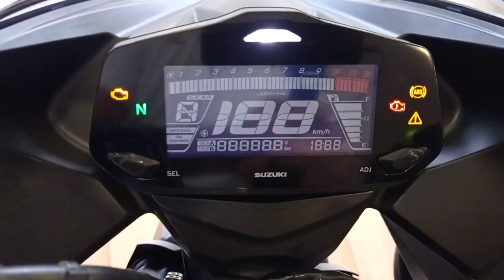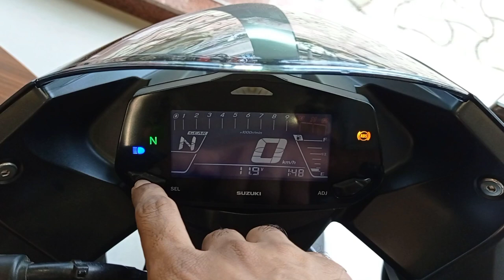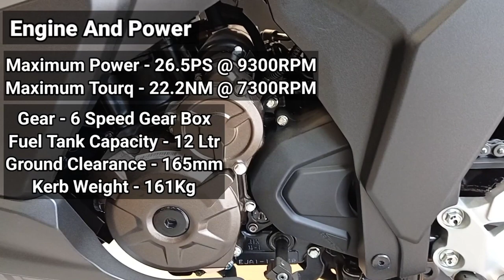2021 Suzuki Gixxer SF 250 BS6 Detailed Review | Price Mileage Features | Matt Black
2021 Suzuki Gixxer SF 250 BS6 Detailed Review | Price Mileage Features | Matt Black | Gixxer SF 250

Dosto Is Video Me Mene Suzuki Gixxer SF 250 BS6 Metallic Matte Black Colour Ka Detailed Review Kiya Hai Aur Mere Iske Price Features Mileage Ke Bare Me Jankari Di Hai I Hope Ki Ye Video Apko Jarur Pasand Ayegi .

VIVAAN SUZUKI VIV MOTORS LLP
38A, Belgachia Road ( Khudiram Bose Sarani ) Kolkata WB (700037)

Your Query:-
suzuki gixxer sf 250
gixxer 250
gixxer sf 250 bs6
suzuki gixxer sf 250 price
gixxer 250 sf
suzuki gixxer sf
suzuki gixxer sf 250 sound
suzuki gixxer 250cc 2021 new model
suzuki gixxer 250 bs6 2021
suzuki gixxer 250 bs6 review
suzuki gixxer 250 price
gixxer bike
gixxer sf 250 exhaust sound
gixxer 250 sf 2021 review
gixxer sf 250 Matt Black
gixxer sf 250 on road price
gixxer sf 250 metallic matte black
gixxer sf 250 abs